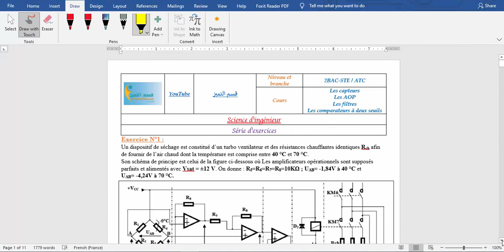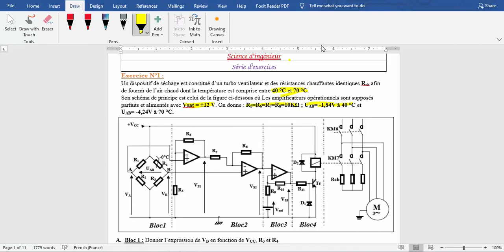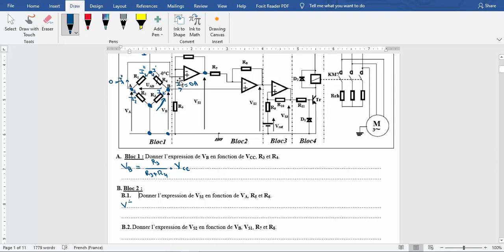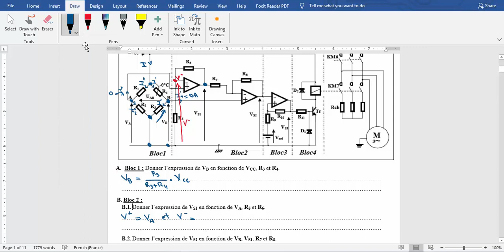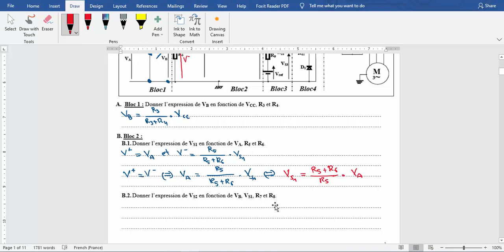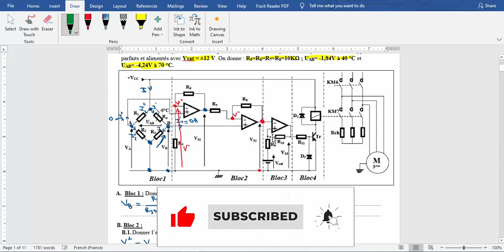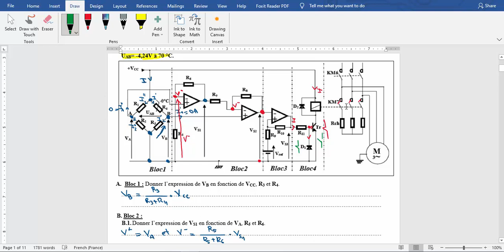Exercice N°1_Les capteurs_Les triggers de schmitt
* Correction de l'exercice N°1 concernant les AOP, les capteurs et les trigger de schmitt.

Si vous voulez supporter la chaîne pour participer au développement de ce contenu :

Si vous aimez nos présentation vous pouvez les télécharger à partir les stores suivants :
          - Store Payhip :